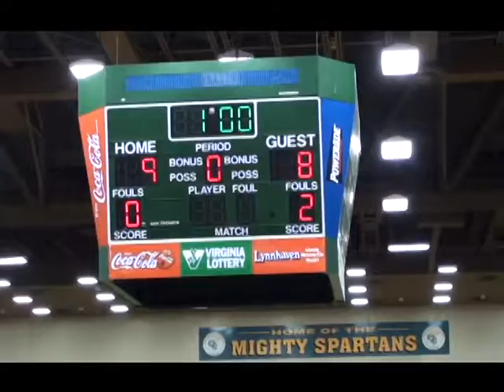Brandon Duvall Coach's Show Week 3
NSU volleyball head coach Brandon Duvall talks about the team's performance at the Spartan Classic and his expectations for the rest of the season.